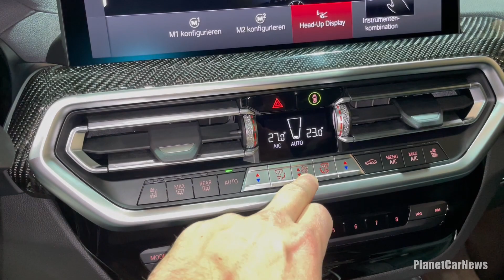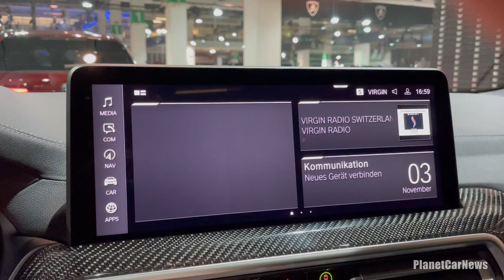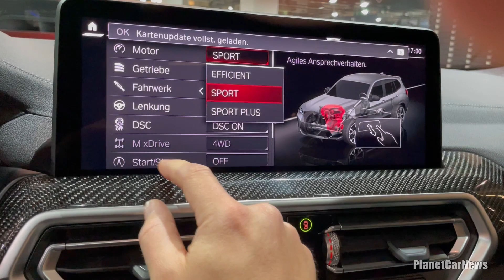NEW BMW X3 M Competition 2022 (Facelift) | Visual Review, Exterior, Interior & Infotainment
BMW brought a NEW 2022 Facelifted BMW X3 M Competition at the Zürich Car Show 2021. See the exterior, Interior, Laserlights, Trunk, digital Cockpit and infotainment in this video.

Price of the model shown : 144'530 CHF (138'500 Euros)

Color : Brooklyn Grey metallic
Interior : Black extended Merino leather

Timeline
0:00  Exterior
1:53 My BMW App
2:13 Interior
4:21 Trunk & storage spaces
5:08 Infotainment

BMW M GmbH previously developed the in-line 6-cylinder engine of the BMW X3 M Competition from scratch  in 2019. The most powerful in-line 6-cylinder petrol engine built by BMW with an output of 375 kW/510 hp – now also used in other BMW M models – currently delivers a maximum torque level of 650 Nm in the very latest, further optimised version for the BMW X3 M Competition, an increase from the previous 600 Nm, and this torque is available between 2,750 and 5,500 rpm. Peak output is reached at 6,250 rpm and is maintained up to the maximum engine speed of 7,200 rpm. The power unit features not only the high-revving characteristics typical of M and M TwinPower Turbo technology but also racetrack-proven cooling and oil supply concepts. The 3.0-litre engine offers unmistakable performance characteristics with typical M linear power delivery and a high level of revving power that runs right through to maximum engine speed. This power goes hand in hand with a striking sound. Sophisticated M TwinPower Turbo technology and the use of two petrol engine particulate filters and four catalytic converters help the high-performance engines achieve outstanding efficiency and an exemplary emissions response